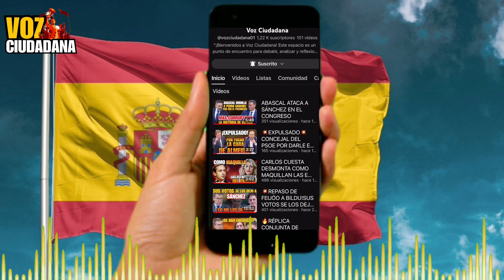ANTONIO MAESTRE SEÑALA A VOX DE MÁXIMO RESPONSABLE DE LO OCURRIDO EN FERRAZ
Antonio Maestre, ha señalado en el programa al rojo vivo de la sexta, que Vox es él máximo responsable de lo que está ocurriendo en las manifestaciones que ha habido frente a la sede del PSOE en Ferraz.

Canal de análisis e información política española que resume las intervenciones más polémicas del Congreso de los Diputados, del Senado y de otras cámaras autonómicas.
Queremos informar  a los españoles sobre los principales problemas políticos de nuestro país, habiéndonos convertido en un canal de referencia sobre la política española y uno de los canales políticos preferido de internet . Somos un canal libre, donde conocerás la verdad de la política en España, sin ningún tipo de censura ni mordaza.
Intervenciones de los principales líderes políticos: Isabel Díaz Ayuso, Santiago Abascal, Yolanda Díaz, Pedro Sánchez, Rocío Monasterio, Pepa Millán, Juan Carlos Girauta, Gabriel Rufián, Javier Ortega Smith, Irene Montero, Monica Garcia, Jose Luis Martínez Almeida, Alberto Nuñez Feijóo, etc.
Vídeos de los principales partidos: VOX, PP, PSOE, Sumar, etc.